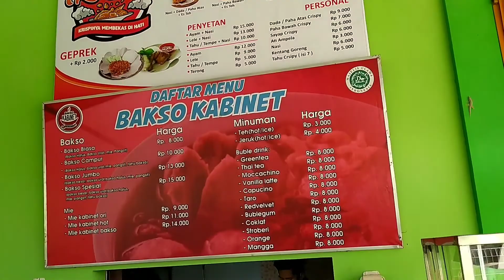Kalau di Malang ada Bakso Presiden, ini di Jogja ada Bakso Kabinet - di deket rel kereta juga!!